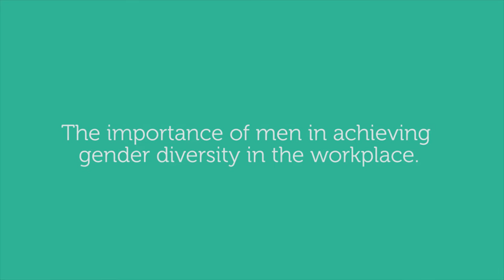Are men key in achieving gender diversity in the workplace?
There is a common misconception that responsibility for achieving gender diversity in the workplace is primarily a women’s issue. It is in fact a leadership issue and as we know, the majority of today’s business leaders are still men… Anna and Mel explore why all leaders need to embrace gender diversity in the workplace and how they can be supported in order to reach this goal.